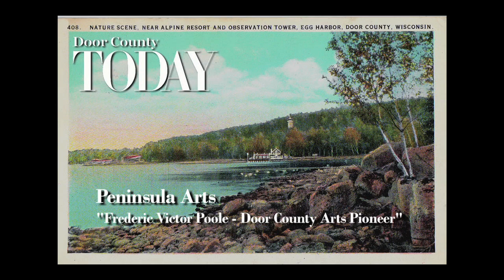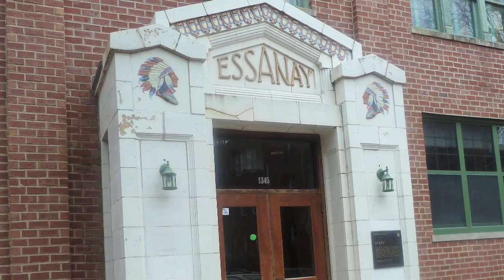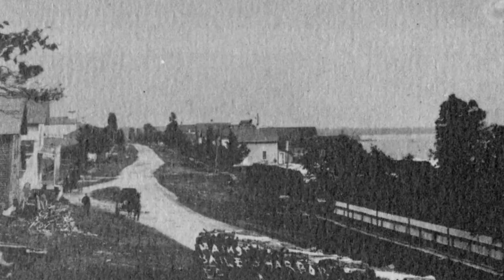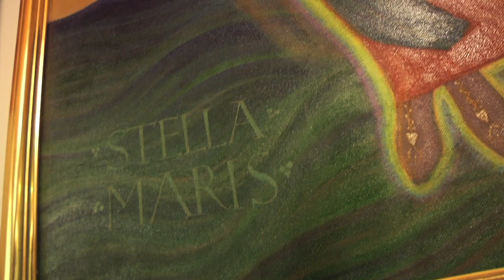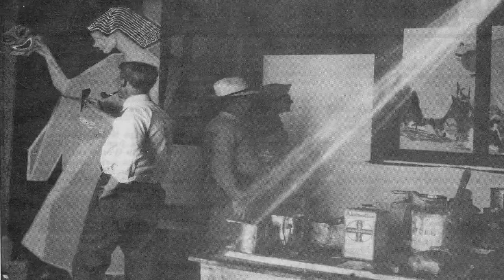Frederic Victor Poole - Door County's Artist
— Frederick Victor Poole was Door County's first well-known artist and created the area's first school for the visual arts. Come with Door County TODAY as we explore Poole's impact on Door County's development as an arts destination.